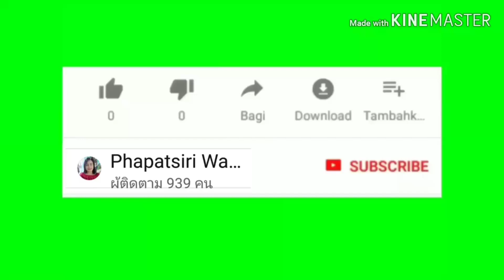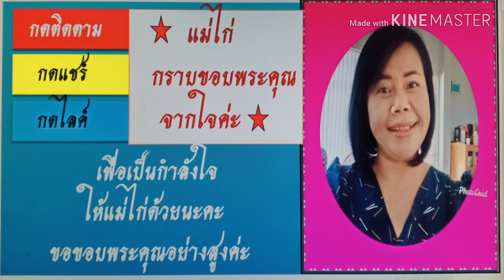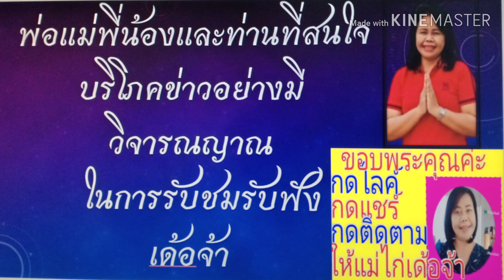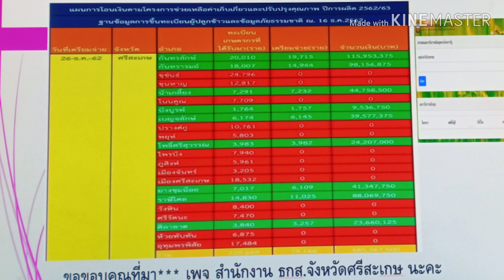ตารางโอนเงินค่าเก็บเกี่ยว วันที่26 ธันวาคม 2562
ค่าเก็บเกี่ยว ข้าว ชาวนา MaeGaiThaiNorway ขอขอบพระคุณอย่างสูงค่ะ